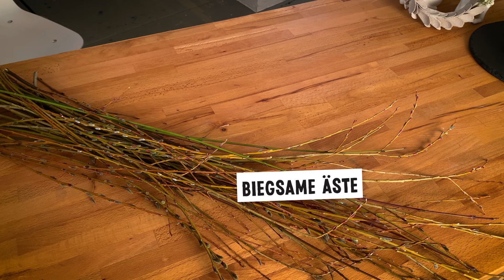3 einfache Kranz Ideen - Frühling 2024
Wir basteln 3 wundervolle Kränze. Sie sind schnell und einfach gemacht, aus wenig Material. Passend für den Frühling und als Oster Deko, aber eigentlich auch fürs ganze Jahr. Einmal machen wir einen Eierkranz aus Eierschalen, einer ist aus Eierkarton/Eierschachteln und der dritte ist aus Ästen, da gibt's einen super Trick beim Kranz binden.

Kapitel:
0:00 3 Kränze für Ostern und den Frühling allgemein
0:22 Eierschalen Kranz
2:04 Rund Trick
4:04 Kranz aus Eierschachtel
6:23 Abstands Trick
7:51 Weidekranz / Kranz aus Ästen
8:14 Kranz binden Trick
9:50 Osterdeko

ÜBER UNS:
Wir sind Nadia & Ina und versorgen Euch auf diesem Kanal mit praktischen, spannenden und cleveren Tipps für alle Lebenslagen. Sozusagen als "Alltagsoptimierung", die Zeit und Geld spart - und dabei erst noch richtig Spass macht - Lifehacks eben."Alltagsdinge wegwerfen" finden wir beide out - "Zweckentfremden" bereitet uns viel mehr Freude: Lasst Euch deshalb einfach mal inspirieren und überraschen. Am besten probiert Ihr unsere Hacks gleich selbst aus - und gebt uns ein Feedback!